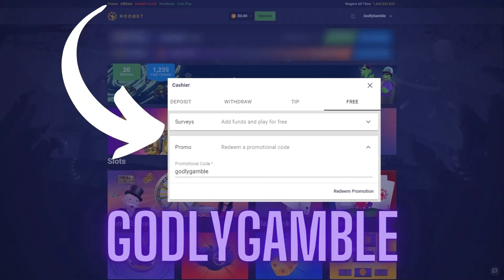LIVE EVOLUTIONS BLACKJACK